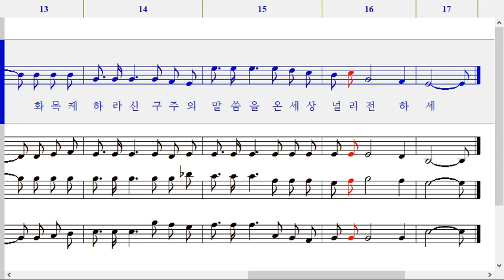508장 우리가 지금은 나그네 되어도합창